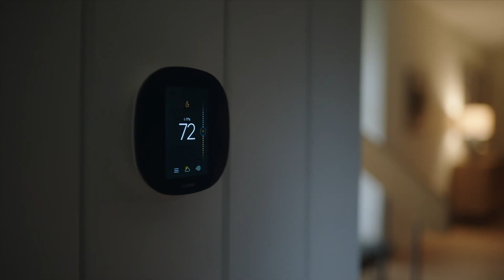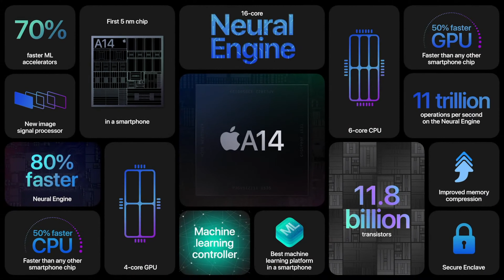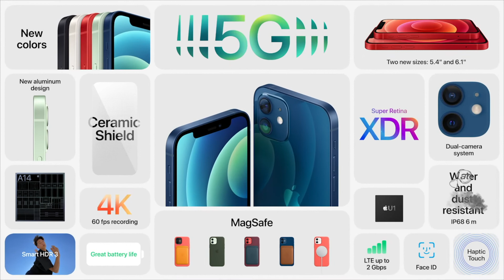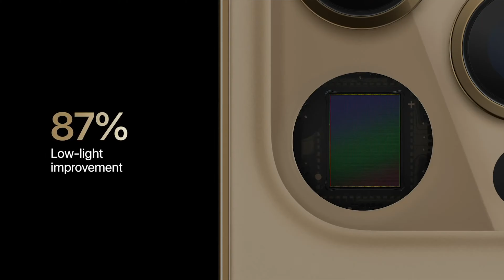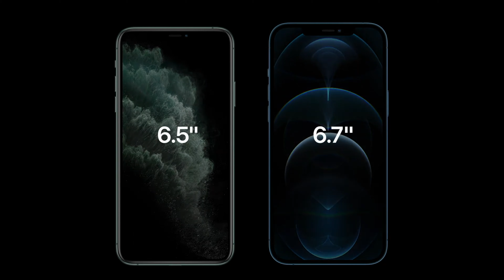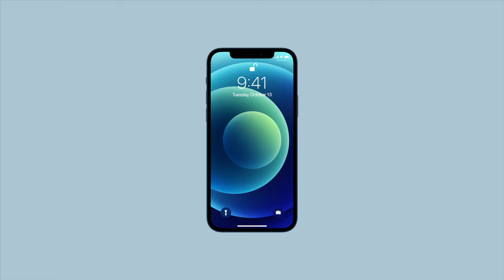ملخص مؤتمر ابل - ١٣ اكتوبر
مدونة تقنية تعليمية تهتم في التكنولوجيا والتصوير و الالكترونيات و الشروحات و المراجعات و العاب الفيديو.